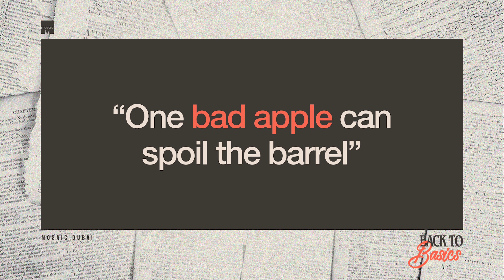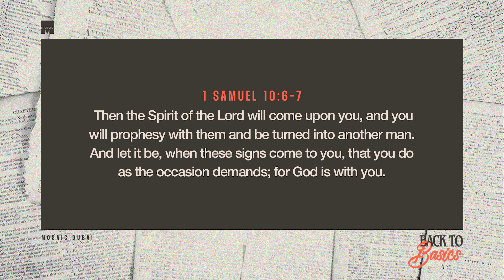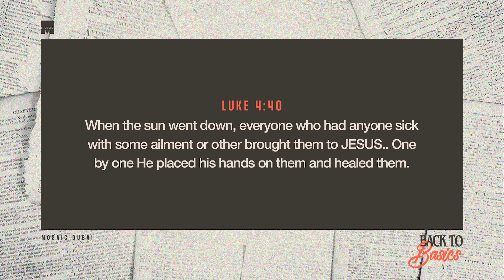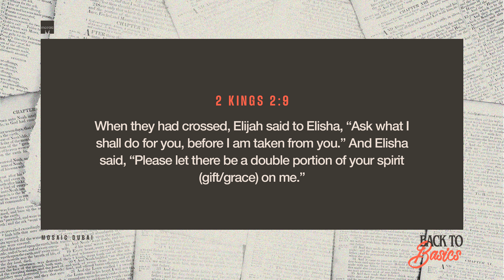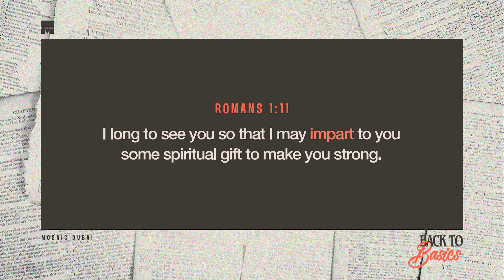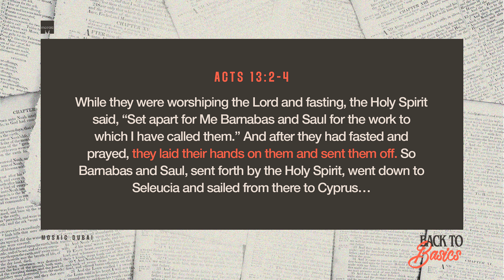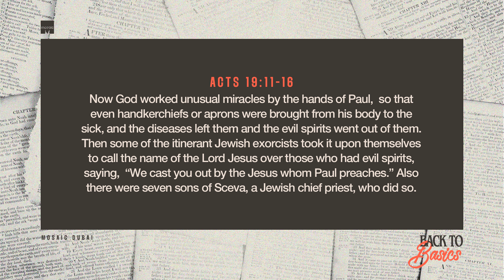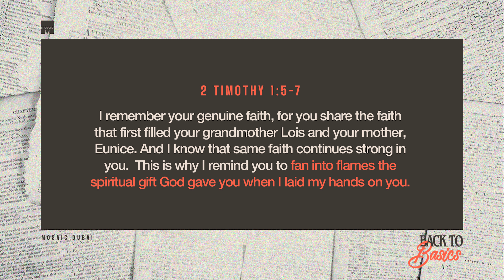The Power of Impartation - Ps Alwyn Matthew